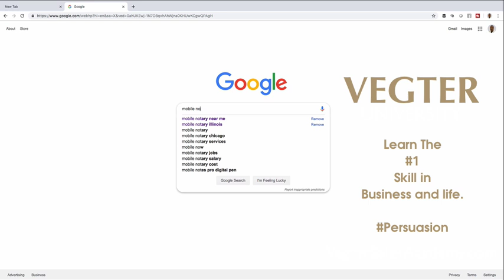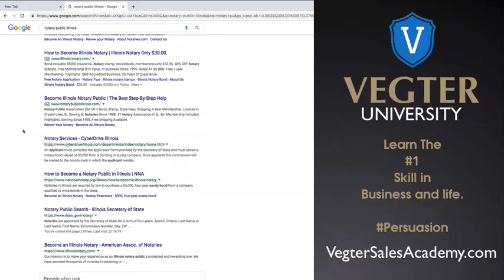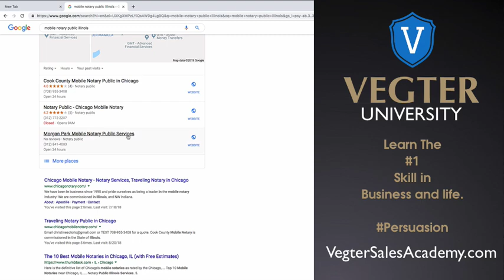VEGTER SALES ACADEMY | The Entrepreneur Marketing Starter-Kit